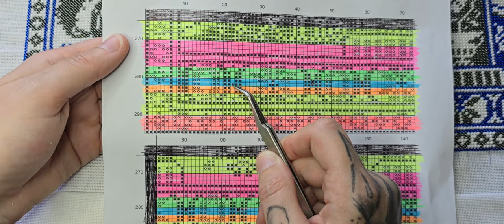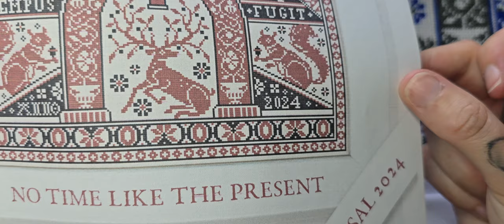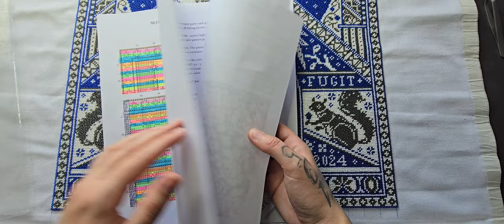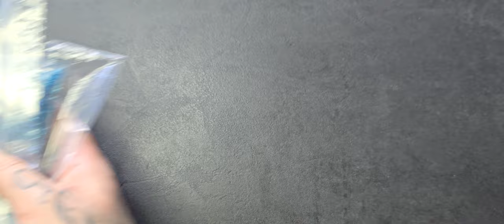Perlensticken am "Tempus Fugit" / 2x Finish + neue Pläne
Hallöchen,

ich nehme euch etwas beim Perlensticken mit. Ich beende den Modern Falk Embroidery SAL (No Time Like the Present).
Und ihr seht noch ein kleines weiteres Finish.

Keine Werbung, alles selbst bezahlt.

Falls ihr Fragen habt oder mich kontaktieren möchtet könnt ihr gern eine Mail schreiben: